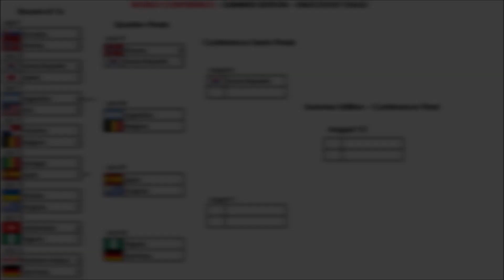Norway v Korea Republic | WFL 2023 | Quarter-Finals | Highlights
Norway welcomed Korea Republic in the Quarter-Finals of World Conference in the Summer Edition of WFL 2023 Season. Please be respectful in the comments.